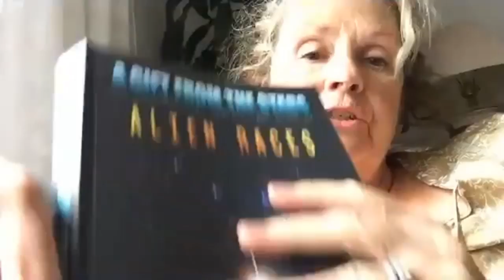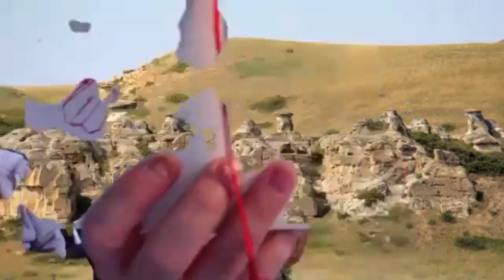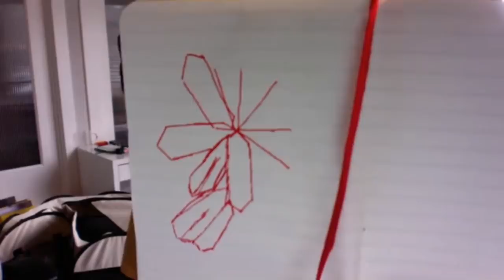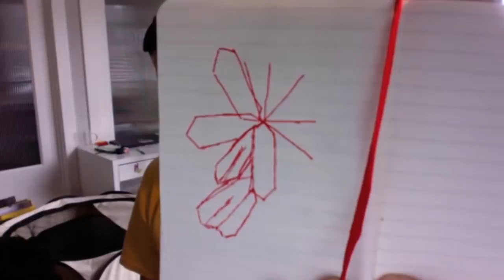CC Canada and Elena Danaan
We sit down with Elena to share stories and memories of a mutual friend, QnA from the group and a beautiful singing bowl meditation.